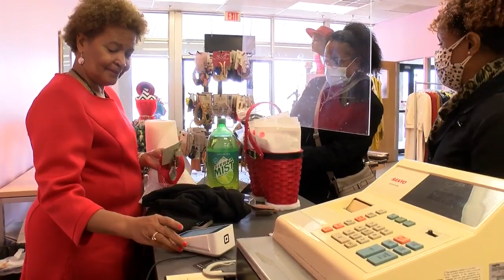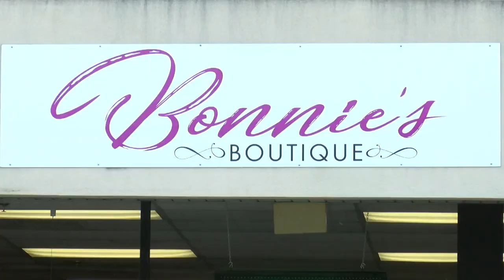Local businesses team up during 'Jingle on the Mile'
As the holidays approach, local businesses strive for big sales numbers. How partnerships with other businesses help all succeed.